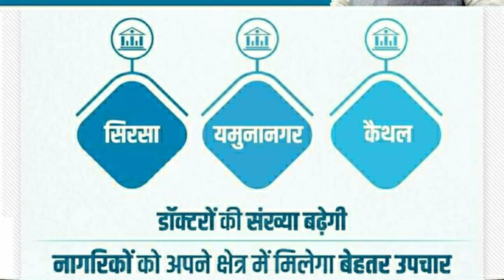HARYANA BREAKING: हरियाणा में जल्द खुलेंगे 3 नए मेडिकल कॉलेज:मुख्यमंत्री मनोहर लाल खट्टर